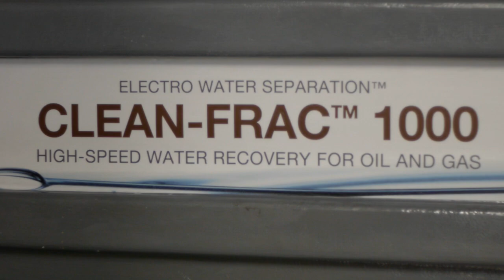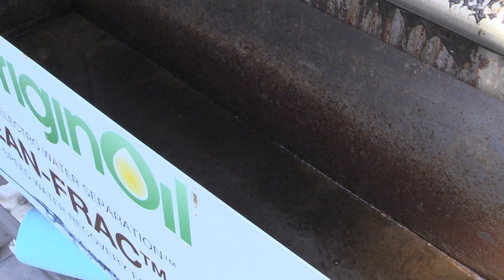OriginOil Launches Frack Water Cleanup Showcase in Colorado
CLEAN-FRAC 1000, OriginOil's new demonstration-scale frack water treatment system, was shown to successfully remove contaminants and impurities at a showcase for media, public officials and prospective customers. The Showcase took place at the headquarters of OriginOil licensee, Industrial Systems Inc. (ISI) on Colorado's Western Slope.

OriginOil, Inc (OOIL) is a breakthrough water cleanup technology for oil & gas, algae and other water-intensive industries.

0:14 Riggs Eckelberry, CEO, OriginOil – “Today is the world premiere of our first 1,000 barrel per day demonstration scale system.”

OriginOil Showcases Frack Water Cleanup in Colorado.

“We’re here in Delta Colorado which is where Industrial Systems Inc (ISI) is located. They were among the first few people to step up to our technology and want to adopt it.”

0:38 Bob Isom, CEO, Industrial Systems Inc (Showcase Host) – “We investigated and this is by far the cleanest, the easiest water filtration systems out there.”

0:43 Bill Charneski – General Manager, OriginOil Petro Div. – “Today we showed the public and the trade--a lot of customers, what clean frack was all about. Clean frac meaning a combination of our electro water separation systems to take frak or produce water from its well head source all the way to a beneficial use.”

1:01 Riggs Eckelberry – “Colorado is the Headwaters state and I think we have something like four rivers coming through here and winding up in the Colorado River. And Colorado is starting to really, really get serious about water quality.”

1:13 Ed Sisson, Mayor, Delta, Colorado – “Water is essential and it’s not an inexhaustible commodity that we have. We have to take care of it.”

1:18 Jim Pokrandt, Colorado River Water Conservation District - “So it’s very interesting to see that a technology is emerging to deal with water quality and it can be treated and reused or even perhaps re-introduced back into the environment in a good way.”

1:30 Douglas Atchley, Commissioner, Delta County, Colorado - “We’re excited about this new water treatment technology. We’re looking forward to a growth industry that has the potential to affect the entire world.”

Demonstration of Clean-Frac 1000, Electro Water Separation (EWS) – High-speed Water Recovery for Oil and Gas

1:41 Riggs Eckelberry – “So what you’ll see here is the mess from hydraulic fracturing has been floated to the surface. This is the gunk and underneath this it’s pretty clear.”

2:08 Tim Key, Metal Fabricator, Industrial Systems Inc - “You wouldn’t believe the drastic difference. It’s from some of the most toxic, sludge-looking stuff that you’ve ever seen to almost drink quality water.”

2:20 Mike Fortner, Environmental Driller, Grand Junction, Colorado - “Actually we’ll help the community, where they’re not going to be so intolerant to water being put back down into the creeks or whatever, because it’s going to be clean.”

2:29 David Ramjohn, CEO, Synergy Resources Ltd, Trinidad - “Since we are involved in sustainable development, if we can look at this technology as a source of dealing with the issues associated with fracking, oil and gas in a more responsible fashion, I think we are in a win-win situation.”

2:42 Riggs Eckelberry – “Another thing that came up, the hydrofracking companies and oil producers themselves are bringing up water way, way underground, and that water, if it’s clean, is a found source of water. And that’s actually a way that the oil industry can help these economies which are right now literally drying up.”

2:59 Tim Key - “When I think about what we’re doing here in western Colorado now and the use of water and much of the controversy surrounding the use of water, if we can clean it up—you know what, I have to live here also.”

OriginOil, Inc
High-Speed Frack Water Cleanup